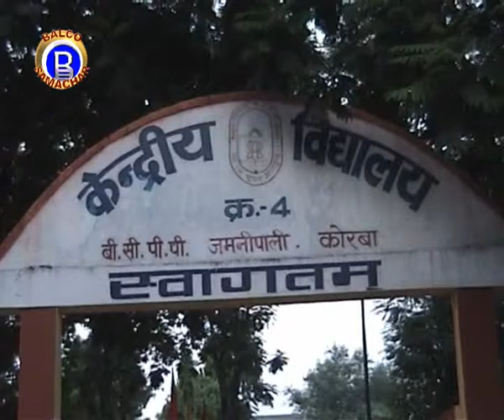VEDANTA BALCO NEWS 249 KV Annual Day Function Bcpp 2008